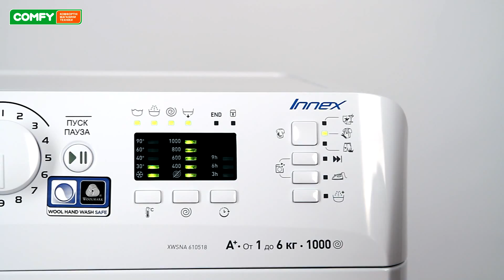Indesit XWSNA 610518 - стиральная машина с опцией Push&Wash -Видеодемонстрация от Comfy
Indesit XWSNA 610518 W UA - стиральная машина-автомат с фронтальной загрузкой и вместительным барабаном. Узнать цену, характеристики и отзывы о стиральной машине Indesit XWSNA 610518 W XWSNA 610518 W получила широкий функционал для удаления пятен разного происхождения.